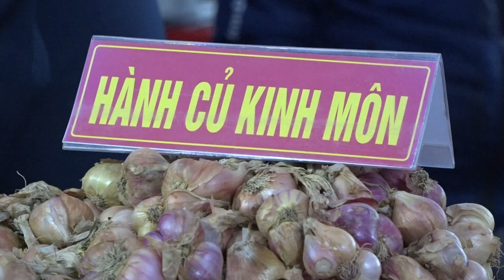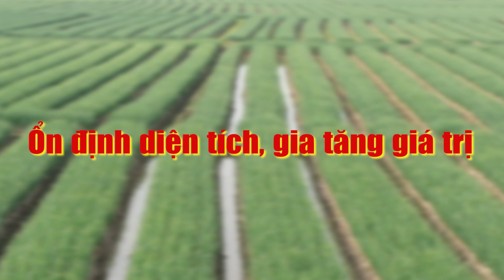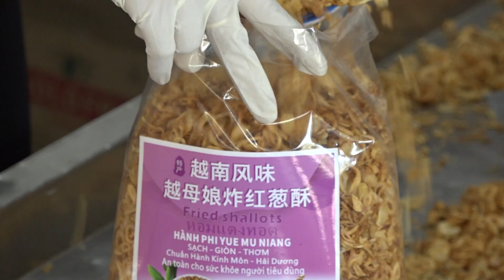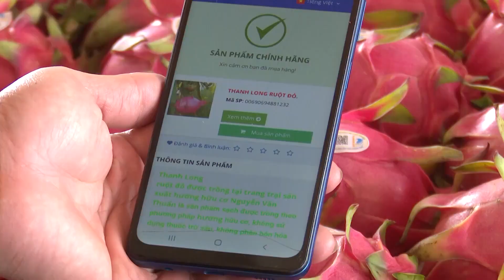Phóng Sự Hành Tỏi TX Kinh Môn năm 2024